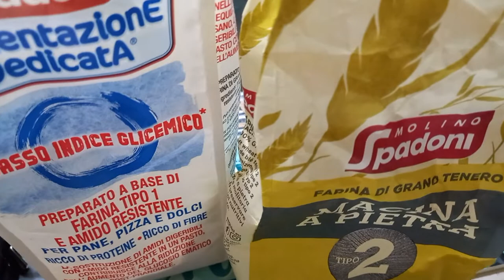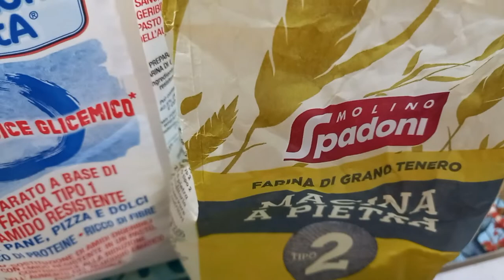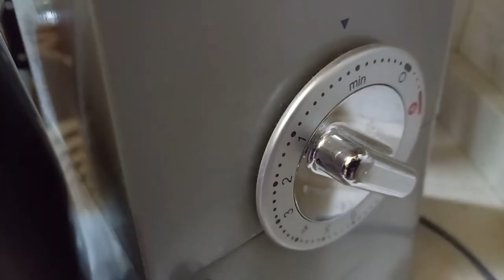Pizza ripiena di salsiccia e friarielli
Ingredienti

225 grammi di farina tipo 2 macinata a pietra
225 grammi di farina a basso indice glicemico
5 grammi di lievito fresco
300 ml di acqua temperatura ambiente
10 grammi di sale fino
lievitazione 10 ore ;poi in frigo 8 ore e 12 ore ancora la seconda lievitazione!Totale 30 ore!

Ripieno:

800 grammi di friarielli
3 salsicce  tipo salamelle
olio evo q.b.
sale e peperoncino 🌶

Cottura al forno preriscaldato a 200° per 50 minuti !
Servire calda